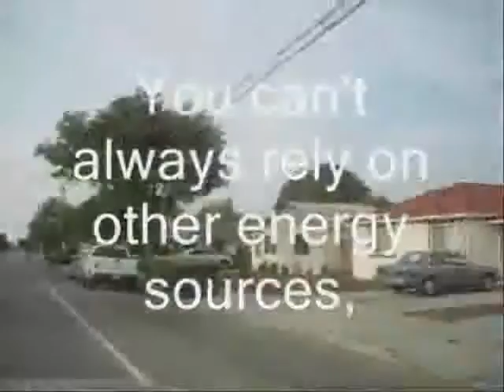Biomass Methane Commercial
My chemistry honors project that I worked on with my group.
Special thanks to Mr.Scott, Francisco Alolong, Joshua Vallejo, and Ronell Poldo.
It was a hilarious time. The class voted we get an A even though our presentation didn't work.